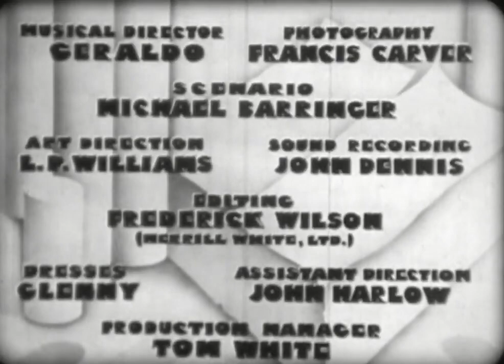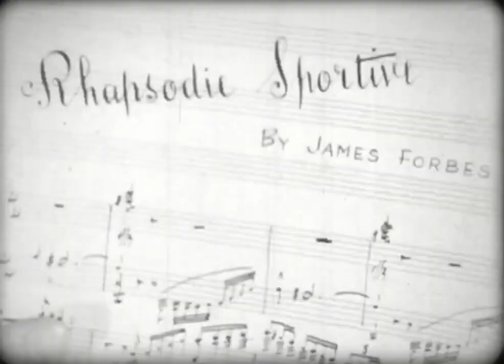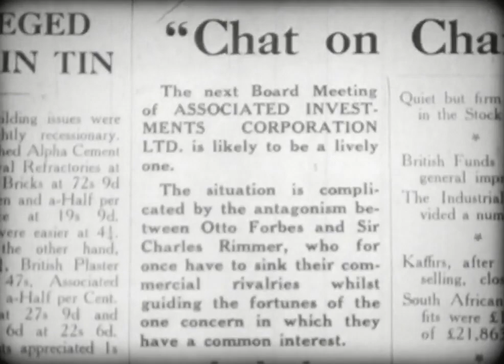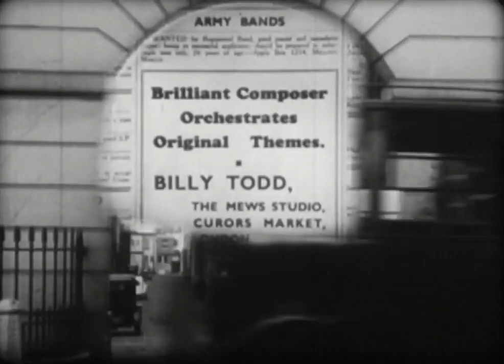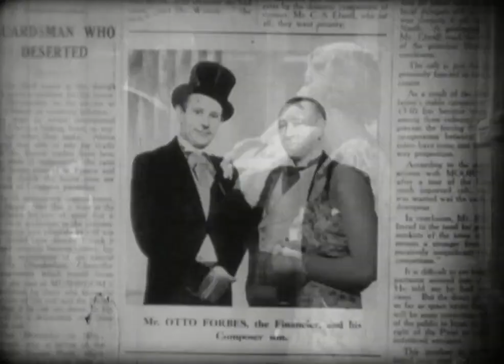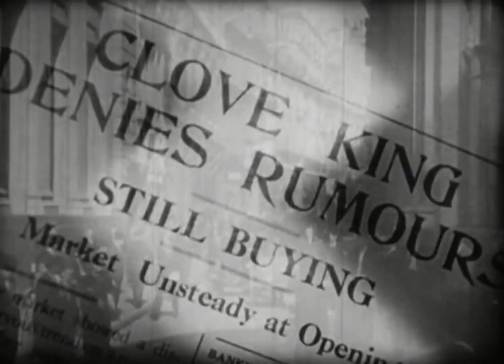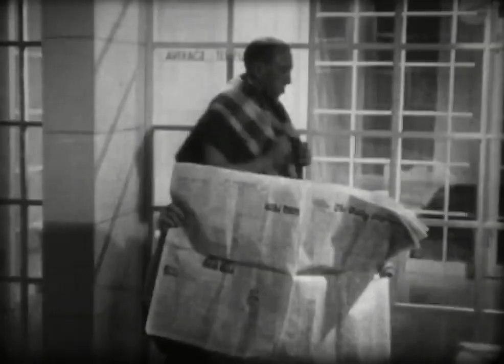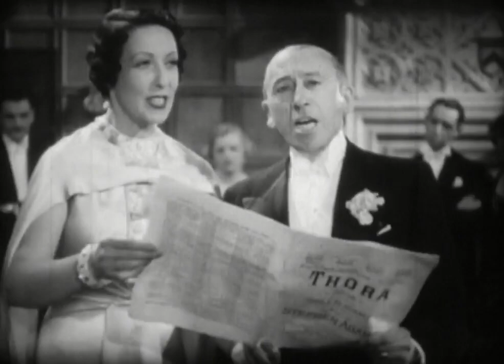Gordon Harker - Millions - 1937